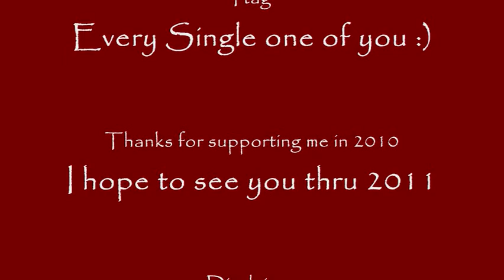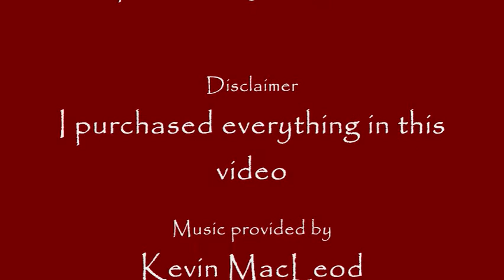Naughty or Nice Nail art products of 2010